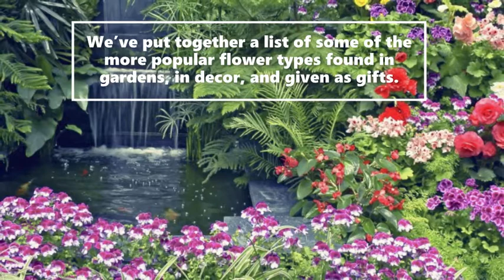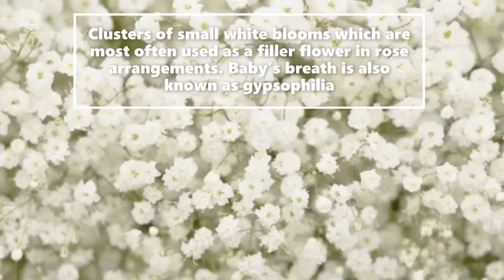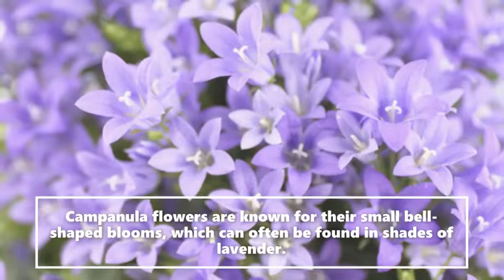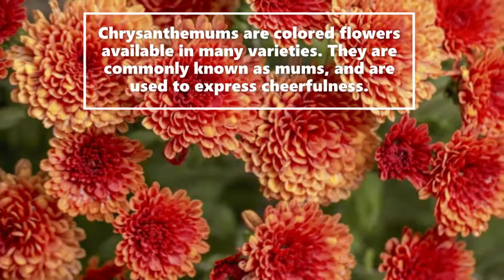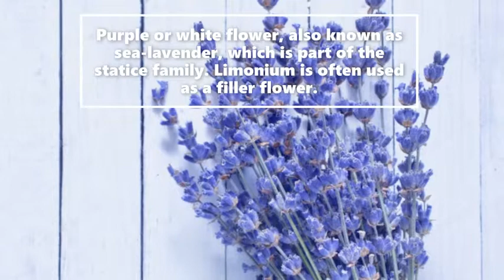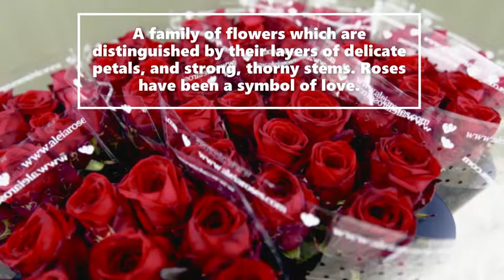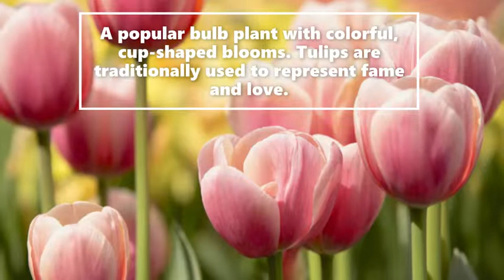Most Popular Flowers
Our planet supports more than a thousand species of flowers.
How many different types of flowers actually exist is still unknown, but we’ve put together a list of some of the more popular flower types found in gardens, in decor, and given as gifts.

Amaryllis, Anemone, Asiatic Lily, Aster, Azalea, Baby’s Breath, Begonia, Bird of Paradise, Calla Lily, Campanula, Carnation, Chrysanthemum, etc..